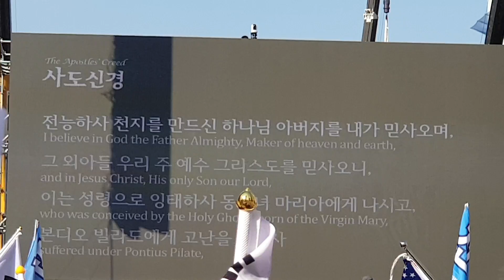광화문에서 외치는 '사도신경' 신앙고백